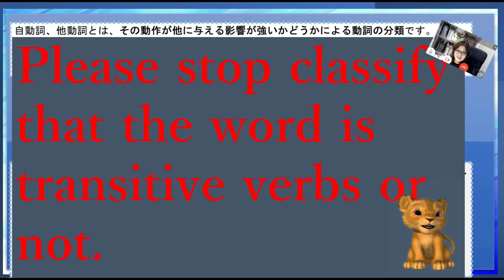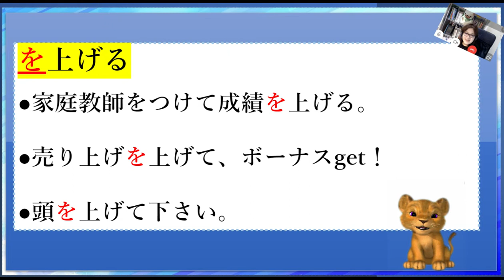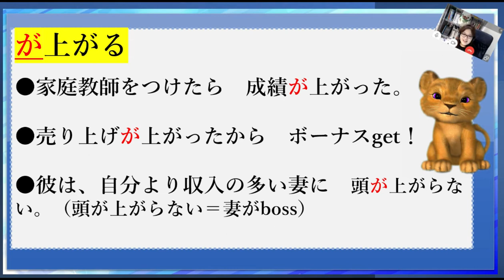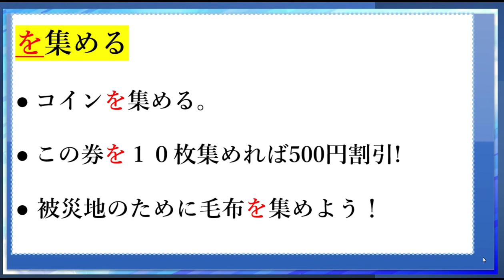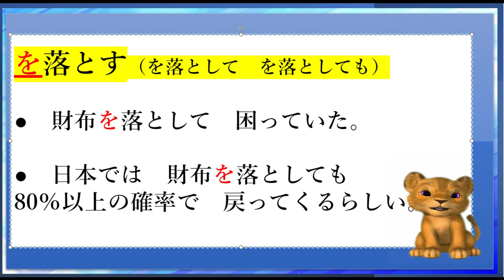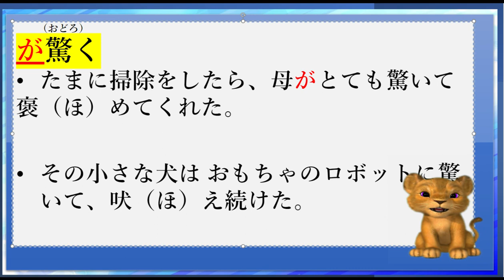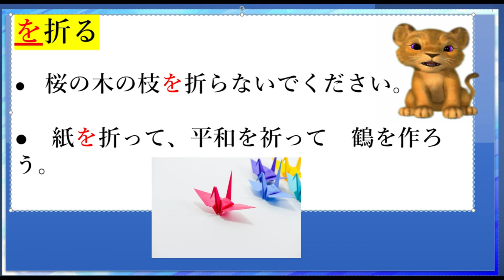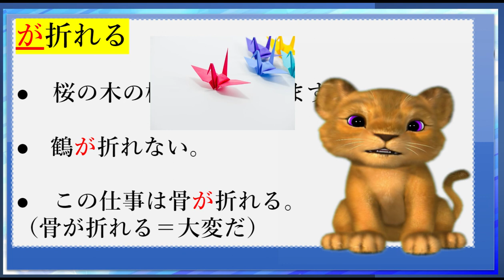自動詞・他動詞の覚え方 how to remember japanese transitive, intransitive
聴いて繰り返すだけで覚える自動詞他動詞

●今すぐ、自動詞と他動詞の分類を辞めてください
●意味をイメージしながら助詞（が・を）とともに例文を覚えて理解する